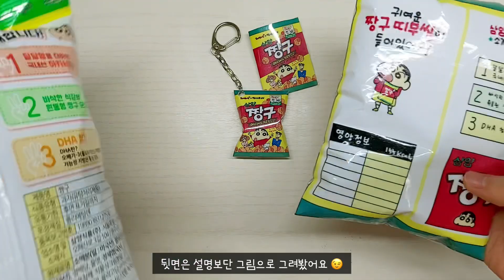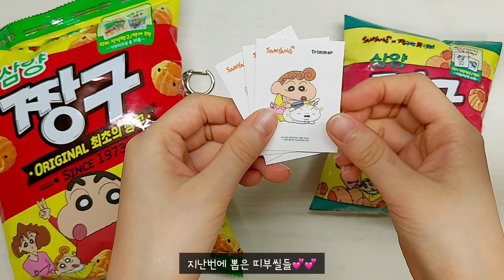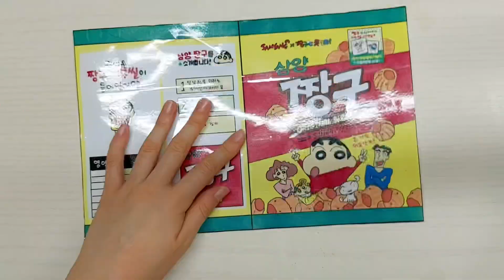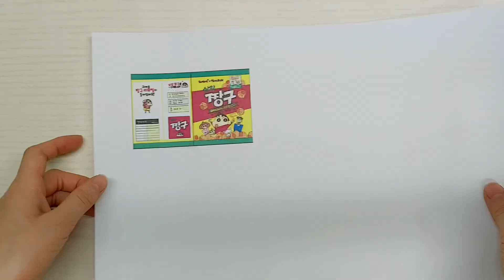삼양 짱구 과자 종이스퀴시 | 무료도안 | 스퀴시 | 종스 | paper squishy | 별별세상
어서오세요~ 반짝이여러분 :D
내일은 신나는 어린이날이에요 🥳 🎉 🎊
선물도 받고 🎁 가족들과 신나고 행복한 추억만들며 즐거운 시간 보내세요🤗❤️
오늘은 짱구 과자 스퀴시를 준비했어요
키링 만드는 방법도 있으니 영상 보면서 만들어보세요💕

🎨 도안 받기:  채색 & 스케치 2가지 도안 준비되어있어요
       2차 공유 & 도안 수정 금지

📌도안으로 영상 촬영시 아래의 출처와 링크를 남겨주셔야 합니다📌